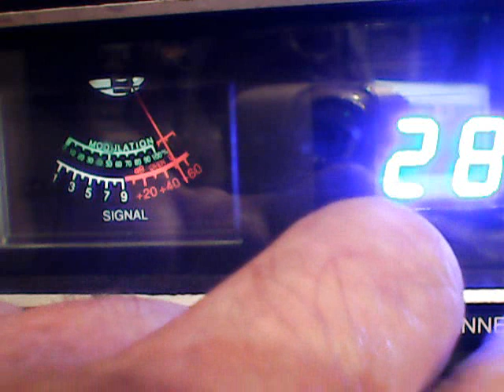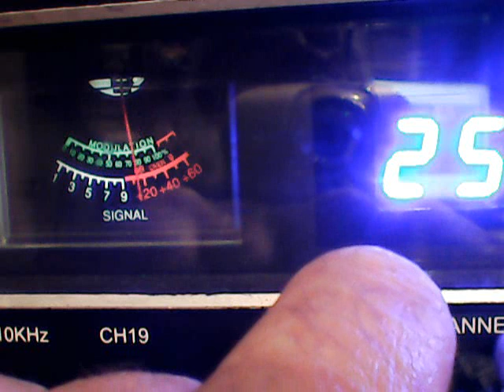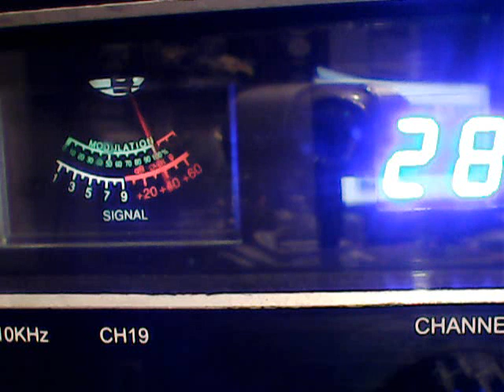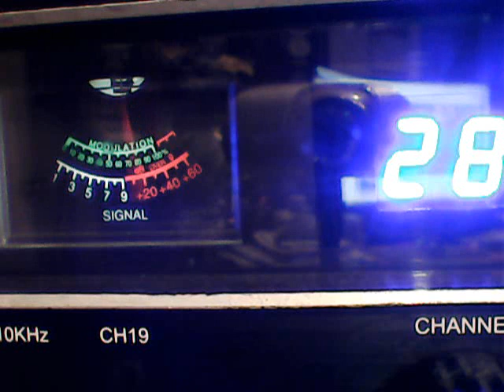NORTH/EAST -BIG JOHN STUD,THEY WENT TO CH 25,CORBREAD SAYS GOATROPER AN INSTIGATOR LOL,445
DX ON CH 28 ON 8/16/23